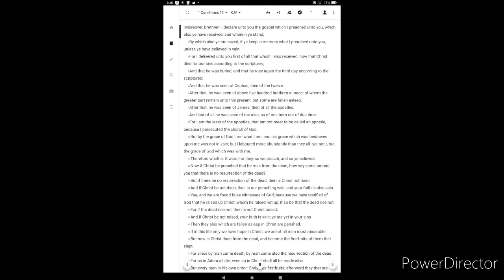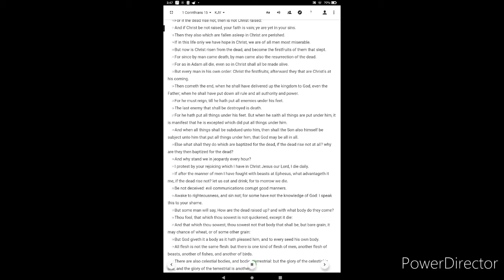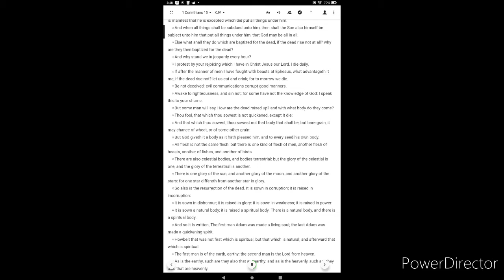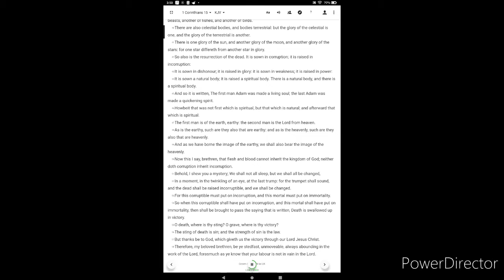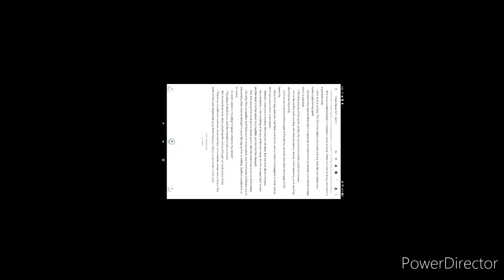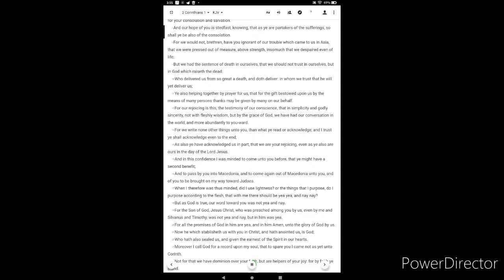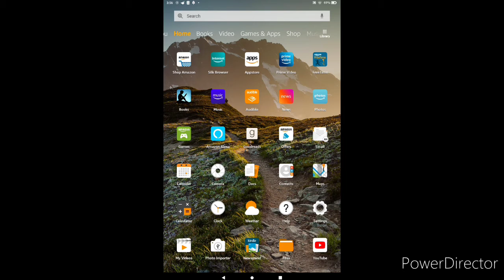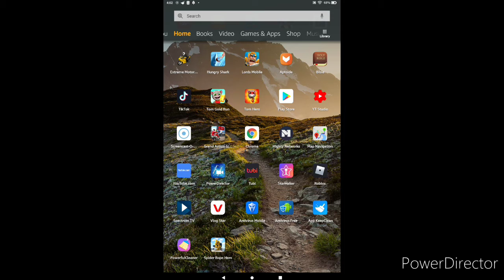Awesome video! test me with the bible